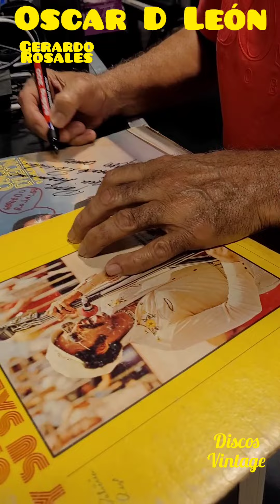Oscar me firma estos discos que los tenia desde niño